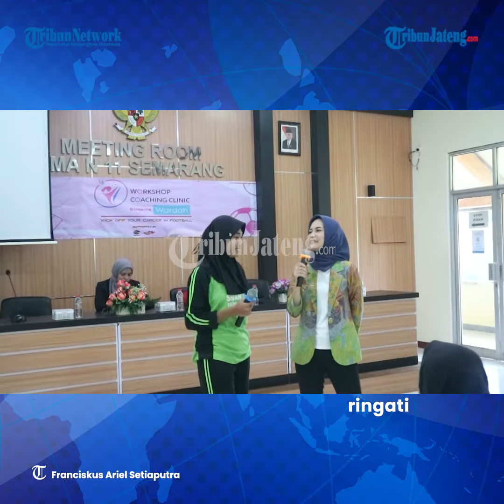ASBWI Jateng Gelar Coaching Clinic Sepakbola Wanita di Semarang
Asosiasi Sepakbola Wanita Indonesia (ASBWI) Jawa Tengah, menggelar workshop career dan coaching clinic di SMAN 11 Semarang.

Kegitan itu dalam rangka memperingati Hari Perempuan Internasional.

Agenda ini menjadi bagian rangkaian sosialisasi ASBWI terhadap peluang karir wanita di sepak bola.